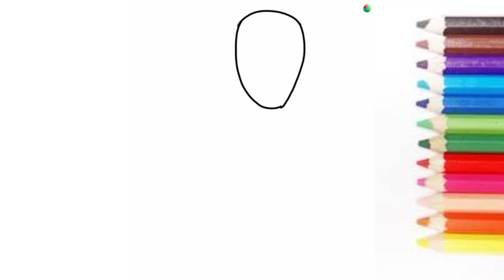How to draw Patlu of Motu Patlu cartoon drawing easy step by step tutorial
How to draw Patlu cartoon of Motu Patlu cartoon drawing easy step by step tutorial
How to draw Motu of Motu Patlu cartoon drawing easy step by step
Art tutorial
drawing tutorial